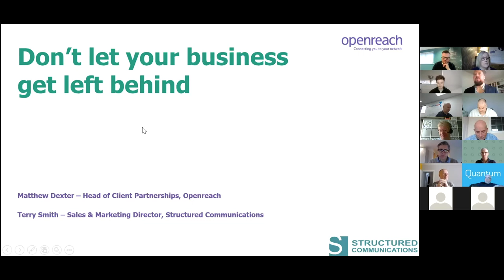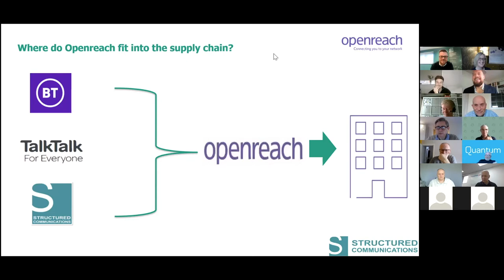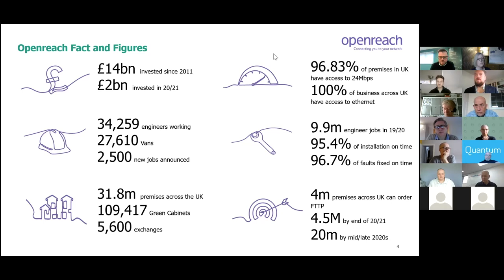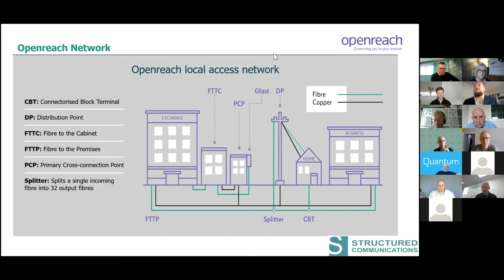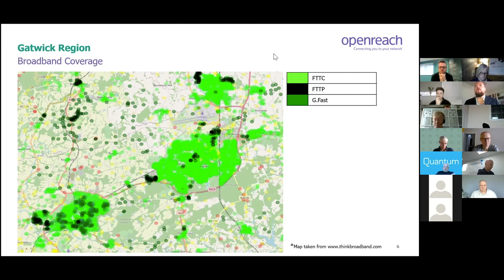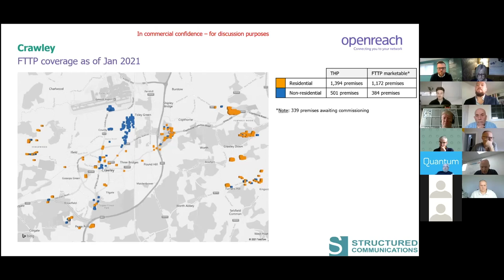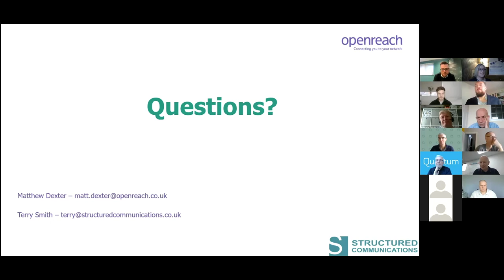'Don't let your business get left behind'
On Thursday 4th February we held a Zoom Session with Matt Dexter, Head of Client Partnerships, Openreach and Terry Smith, Sales & Marketing Director, Structured Communications.